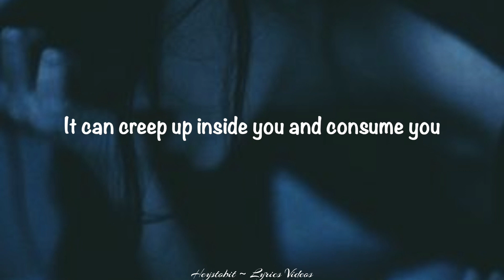Adam Ulanicki - Soulmate x Disturbia (Short Version) [Lyrics]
Lyrics

And who doesn't long for someone to hold

Knows how to love you without being told

Somebody tell me why I'm on my own

If there's a soulmate for everyone

It's a thief in the night to come and grab you

It can creep up inside you and consume you

A disease of the mind, it can control you

It's too close for comfort

Your mind's in disturbia

It's like the darkness is the light

Disturbia, am I scaring you tonight?

Disturbia, ain't used to what you like, like, like, yeah